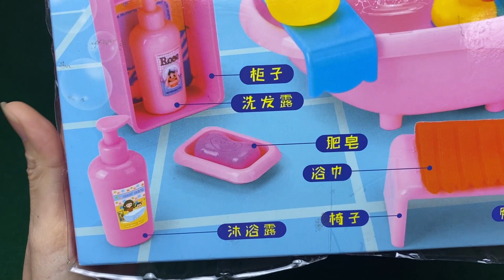5 Minutes Satisfying with Unboxing Baby Doll Bathtub Playset ASMR (No Music)